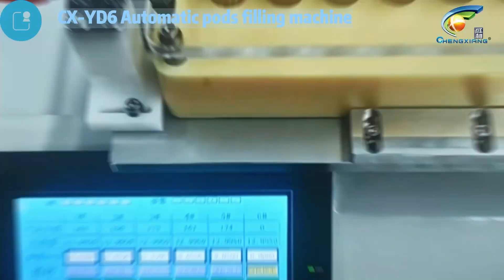CX-YD6 Automatic pods filling machine/Automated filling and sealing machine/Automated packaging line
The CX-YD6 Automatic Pods Filling Machine is a highly efficient and reliable device that can quickly and accurately fill foam cups, foam boxes, and other containers.
The equipment adopts an advanced control system and precise measuring devices to ensure that the filling volume of each container is uniform and precise.
At the same time, the equipment is easy to operate and maintain, and can greatly improve work efficiency and reduce production costs.

Call our customer service hotline at     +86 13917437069

Our professional team is always ready to provide you with support and assistance.